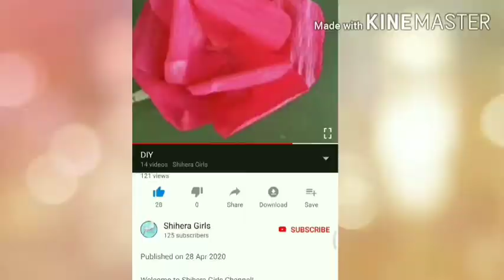DIY 💡|How to make Choco Ball with 3 ingredient|Easy Choco Ball Recipe|Oreo Biscuit Recipe|चोको बॉल्स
Welcome to Shihera Girls Channel!
oreo choco balls, oreo choco balls recipe, oreo biscuit choco balls, oreo biscuit choco ball, choco balls of oreo